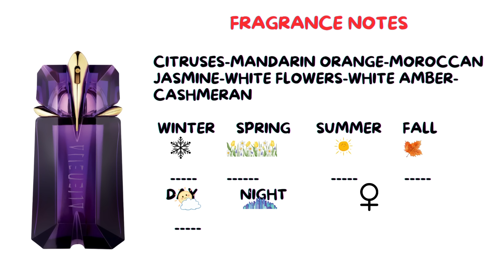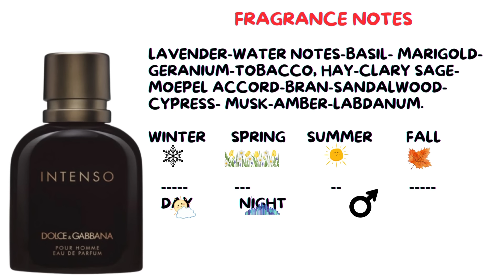Best Clones Fragrances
هنا نتحدث عن العطور